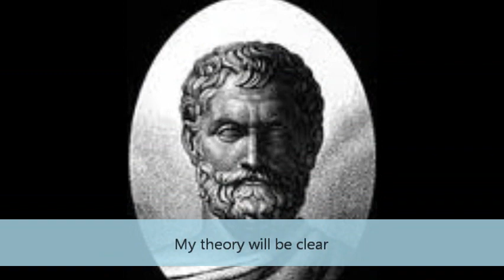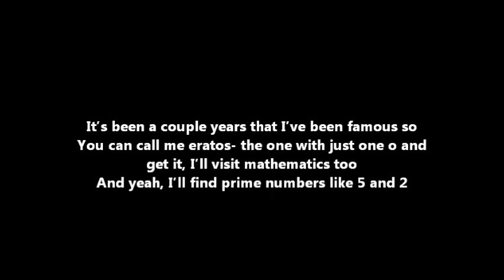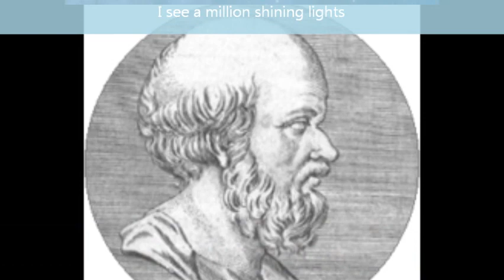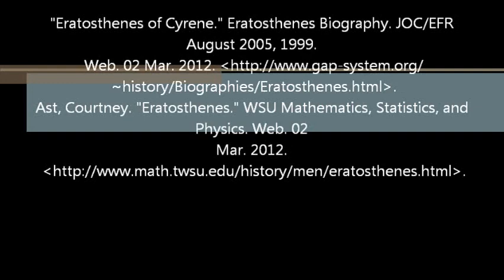Eratosthenes (Astronomer)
Video about the life and accomplishments of famed ancient Greek philosopher Erastothenes to the tune of "Billionaire" created by some of my World History students during Spring 2012.